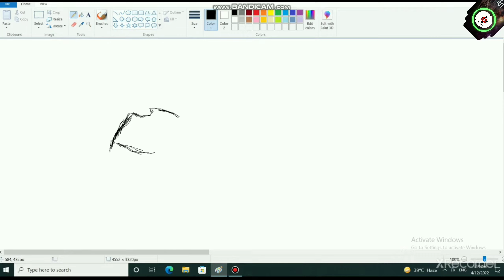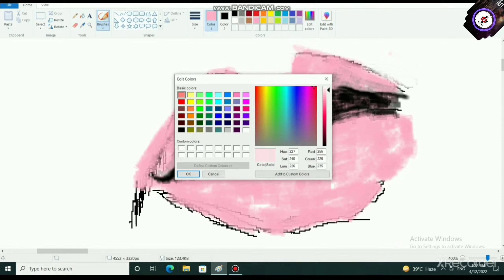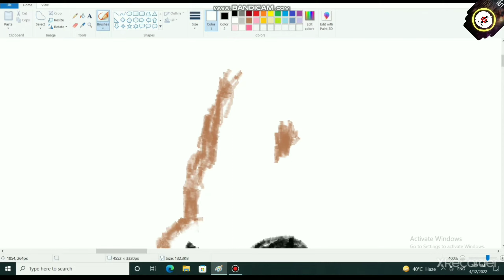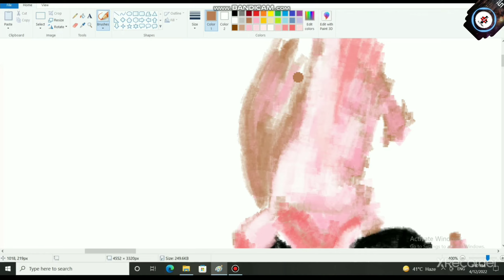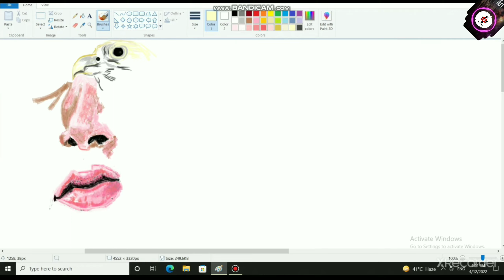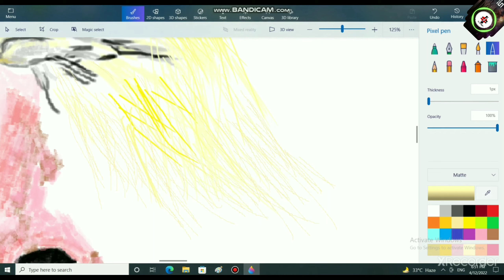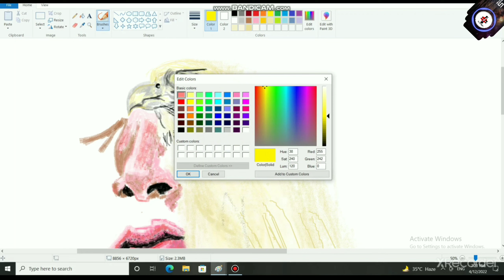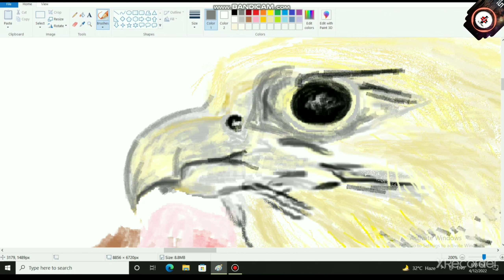Sheikh Hamdan Bin Mohammad Bin Rashid Al Maktoum With Falcon Painting Drew By S A A D Part 1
Hamdan bin Mohammed’s falcon named Antar finished strong at Fazza Championship for Falconry in Dubai
DUBAI, 12th January, 2021 (WAM) -- Antar, the falcon of H.H. Sheikh Hamdan bin Mohammed bin Rashid Al Maktoum, Crown Prince of Dubai, had a strong participation in the Fazza Championship for Falconry–Telwah, organised by the Hamdan bin Mohammed Heritage Centre (HHC) at Dubai’s Al Ruwayyah desert area on Tuesday morning.

Antar competed in the tightly contested 400-metre race for Hur Jirnas and finished third with a time of 19.625 seconds.

Mansour Ali Al-Ketbi falcon edged Antar by only a split second to clinch first place with a time of 19.574 seconds, and followed in second place by Swaidan bin Demaithan falcon ‘S2’ that finished in 19.604 seconds.

"The participation Sheikh Hamdan’s falcons has added an atmosphere of joy and bolstered the sport of falconry in the UAE to greater heights," noted Suad Ibrahim Darwish, Director of Championships at HHC.

"Falconers sought to achieve the best times and highlight their strong competitive capabilities in this championship that is held under the patronage and support of His Highness Sheikh Hamdan," Darwish added.

Darwish also noted the new season of falconry is remarkable as it coincides with the UAE’s ‘World’s Coolest Winter’ campaign, a 45-day campaign aimed at promoting the UAE as diverse winter destination.

She underlined, "Falconry defines the UAE’s rich cultural heritage and we are happy to present the championship in the best way possible to showcase the intangible Emirati culture. Over the years, the Fazza Championship for Falconry, organised annually by the HHC, has grown in size, popularity and prestige and is now recognised as a highly-anticipated annual gathering of the best falconers from across the region and beDarwish also praised the strong participation and cooperation of the falconers. "In terms of health and safety, the falconers have been carefully following all precautionary measures to ensure everyone’s health and safety as they follow preventive measures from the Covid-19 pandemic," she added.
Sheikh Hamdan’s bid to revive the glorious Arab sport of falconry
It’s one of the Gulf region’s most cherished pastimes, but urbanisation and a ban on hunting had left falconry facing extinction. Now, backed by Dubai’s Crown Prince HH Sheikh Hamdan Bin Mohammed Bin Rashid Al Maktoum and a new generation of younger Emiratis, the sport is back in fashion, with the top birds exchanging hands for huge sums
The birds’ screeches rise to a deafening note and two dozen raptor eyes watch as we enter the pen. A layman’s glance says they all look the same — a black, beady stare, hooked beak and menacing talons, and a splutter of brown and white feathers. But their breeder can instantly tell them apart, squatting fearlessly beside the sizeable birds of prey and letting them peck at his hand and roam up his arm.
We are in a surprisingly modest collection of barns in the grounds of Dubai’s Zabeel Palace, where Zimbabwean falcon breeder Howard Waller is responsible for rearing up to 150 birds a year for sheikhs, and others, to hunt and race with during the falconry season.
Falconry is one of the UAE’s oldest traditions along with fishing and camel racing. It dates back at least 2,000 years to when tribesmen used falcons to hunt and capture their food. Right up until the last century falconry was a way of life for Emiratis, and it remains one of their favourite pastimes.
However, times have changed and hunting is no longer possible in the UAE. Rapid urbanisation in the past 20 years has swallowed up the desert habitat and altered the entire ecosystem of the plains through which falcons and their main prey, the North African houbara bustard, would pass on their seasonal migration routes to Central and South Asia. The indigenous houbara population has been depleted and it is now illegal to hunt wild birds in the emirates. For decades, wealthy Emiratis have settled on exclusive hunting expeditions to Asia and Africa to keep up their sport.
Meanwhile, eager to preserve the traditional skills of the tribesmen for generations to come, the UAE’s royal families are taking steps to keep falconry alive at home. This includes lavishing huge sums of money on a relatively new sport: falcon racing.
Falcons are notoriously fast creatures and can reach speeds of up to 300kph when chasing prey. Between December and May each year, organisations such as the Emirates Falconers Club run a packed itinerary of high-profile events at which young Emiratis can race captive bred falcons and compete for millions of dirhams’ worth of prizes. The most prestigious of these is the President’s Falconry Cup — this year an estimated 1,700 falcons competed for the top prize of AED15m ($4m),